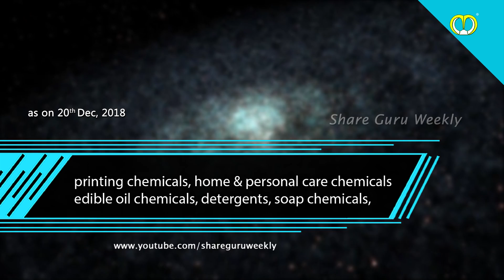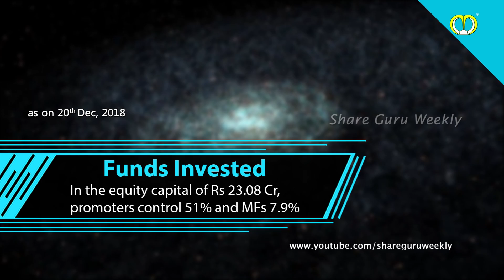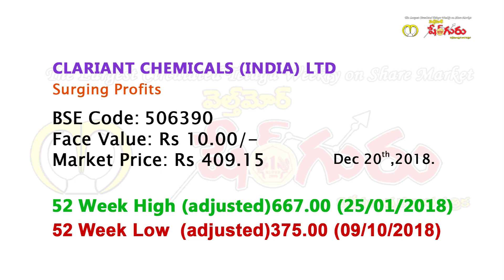Clariant Chemicals India Ltd | Surging Profits | Share Market Advise | Investing| Share Guru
Clariant Chemicals (India) Ltd is a part of Clariant Group, Switzerland that has been engaged in speciality chemicals’ business. In its Indian subsidiary, the parent group is controlling a 51% stake.Indian subsidiary acquired the masterbatch producer Plastichemix Industries company in 2015-16 and acquired black pigment preparations portfolio of Lanxess India Pvt Ltd, a local arm of German specialty chemicals company Lanxess in 2016-17. It merged the two companies into it. With these acquisitions the company could expand its product portfolio.